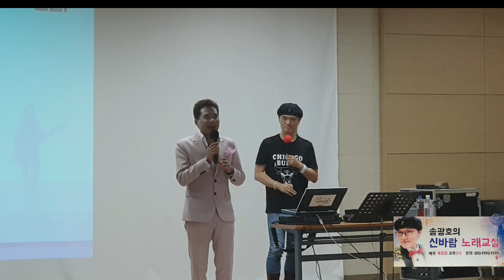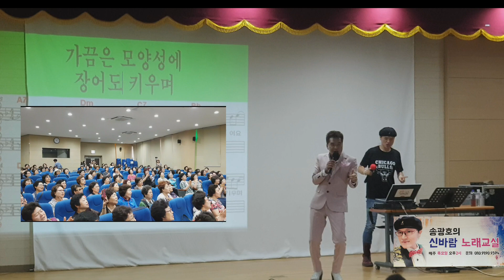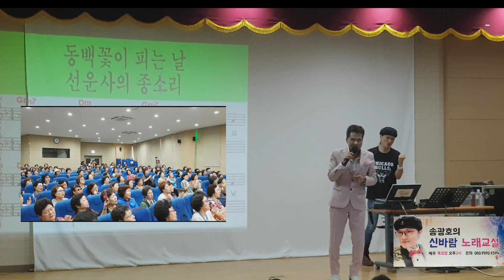🍭초대가수 🍭김현 🍭고창에서 왔어요 [노래강사 송광호 노래교실] /송광호노래교실